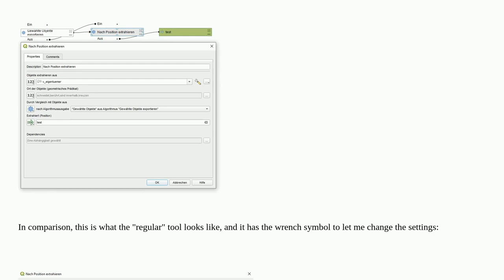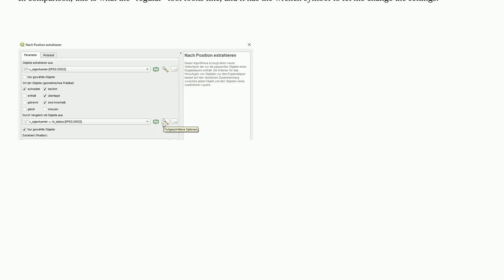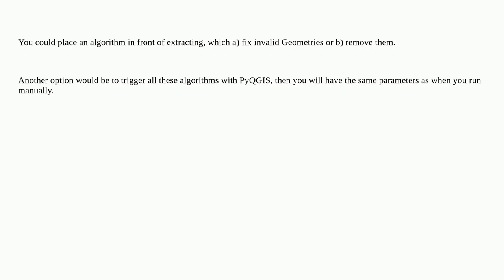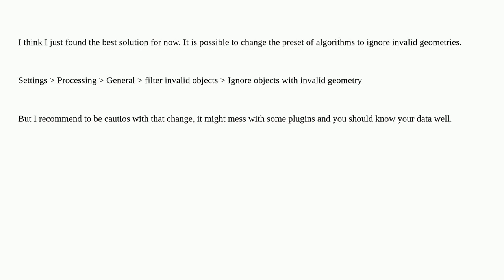Gis: Extracting by position working differently in QGIS modeler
Extracting by position working differently in QGIS modeler

A special thanks goes out to the community

  qgis overlapping-features extract vector qgis-modeler